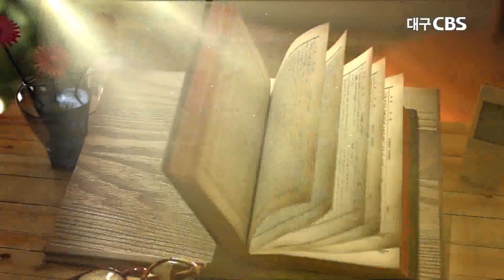쉬지 않고 기도하는 삶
설교:운암교회 조승희목사
본문:데살로니가전서 5장 17절